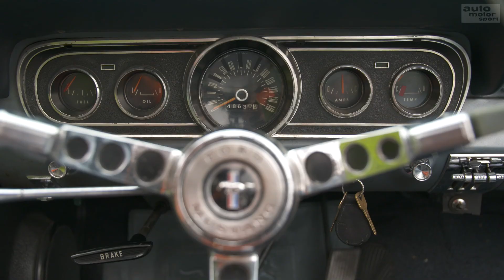Wie sportlich ist das 65er Ponycar? Garagengold Ford Mustang Cabrio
Alexander hat eine vielfältige Autosammlung. Mit dabei: ein 65er Ford Mustang Cabrio. Bei einer Ausfahrt oben ohne erzählt er die Geschichte des Autos und zeigt, wie viel Muscle-Car im Pony-Car steckt. Die Antwort gibt's im Garagengold-Video.

Wie gefällt euch der Ford Mustang? Ist der Amerikaner zurecht eine Ikone? Welche Pony- und Muscle-Cars sind eure Lieblinge? Schreibt's gerne in die Kommentare.

• Die Garagengold-Folgen in voller Länge gibt's Im TV: AUTO MOTOR UND SPORT CHANNEL
- M7
- Deutsche Telekom
- Magenta
- 1&1
- Zattoo
- Waipu.tv
- Pyur
- Suisse Digital
- Swisscom
- A1

- Samsung TV Plus
-  u.v.m.